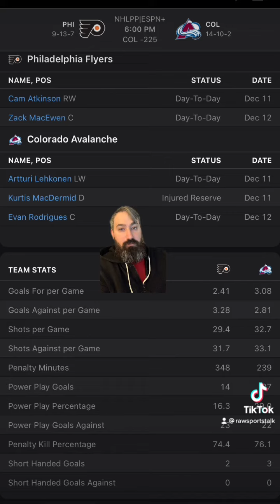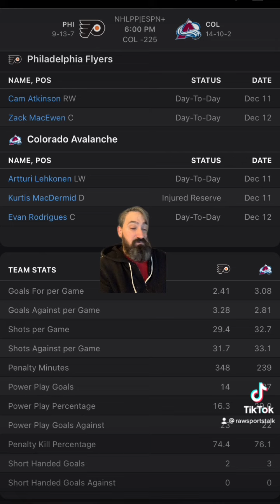Colorado Avalanche VS Philadelphia Flyers 12/13 FREE NHL Sports Betting Info & My Pick/Prediction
AVALANCHE VS FLYERS PREDICTION. AVALANCHE VS FLYERS FREE PICK.